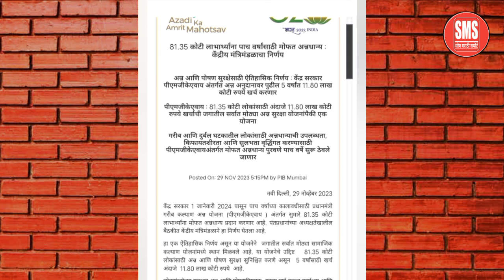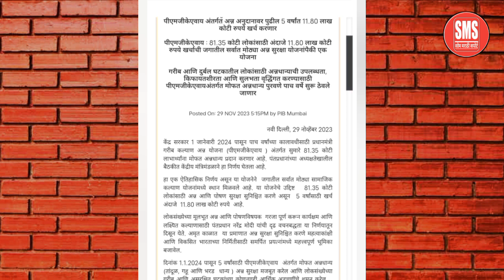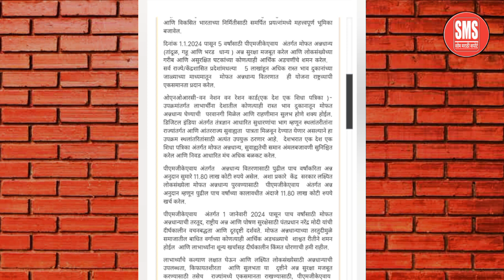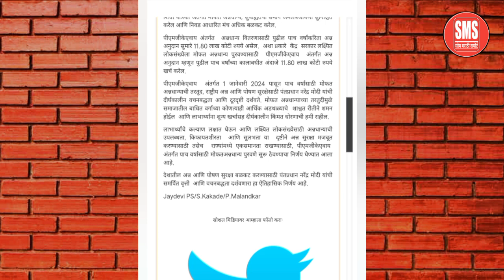रेशन कार्ड धारकांसाठी खुशखबर सरकारचा मोठा निर्णय | free ration scheme 2024-28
Don't Miss Important videos :-